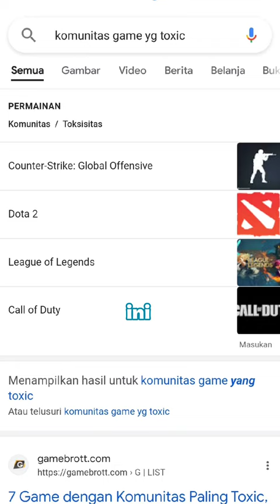KENAPA KOMUNITAS GAME PIXEL RAMAH-RAMAH?